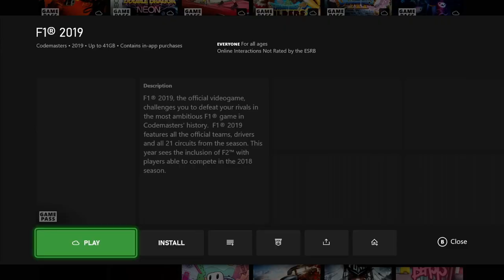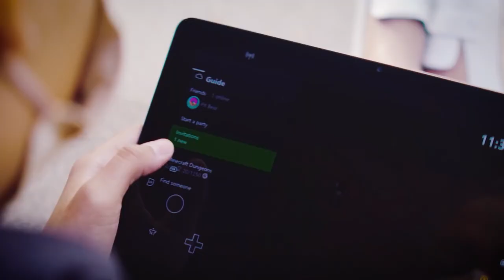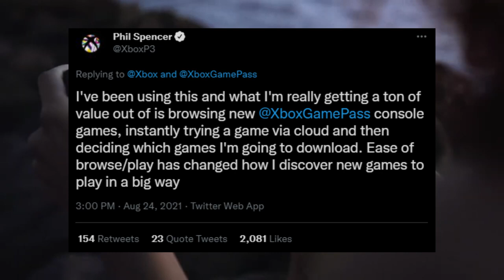Xbox Cloud Gaming Support Coming To Consoles - The Nerf Report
On today's show we dive into the news that Xbox Cloud Gaming is coming to consoles holiday season of 2021.